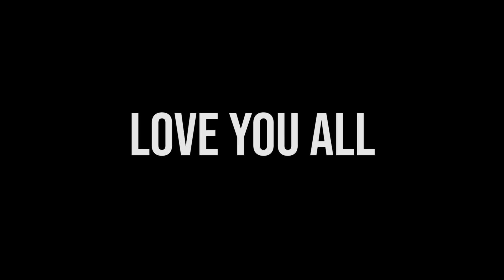hey... i'm alive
hey my friends, im here. dont worry.. im here. im back and better than ever!

MY PODCAST
ampl.ink/WER5o